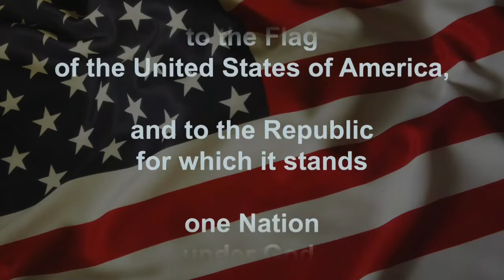5 2 22 Announcements